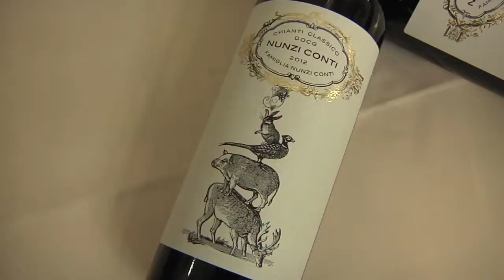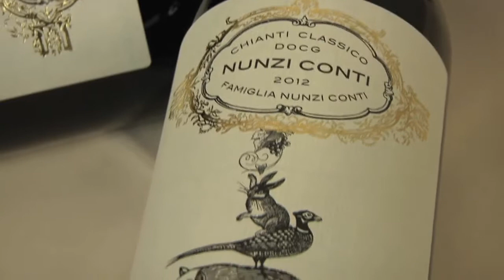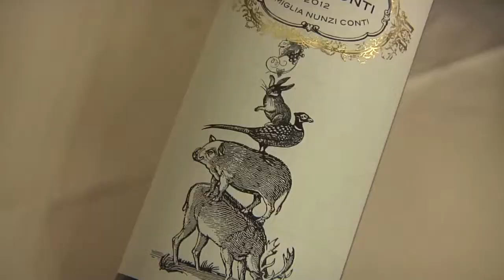Nunzi Conti: GSTW Speciale Natale, Hotel Bernini Palace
Da San Casciano Val di Pesa il Chianti classico di Nunzi Conti a God Save The Wine Speciale Natale 2013.